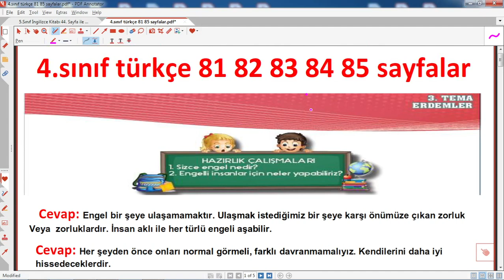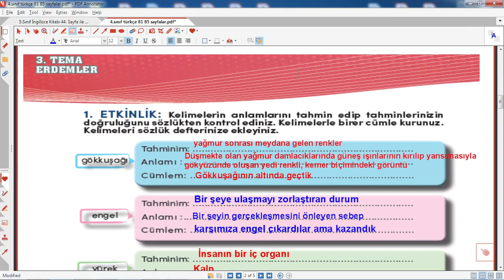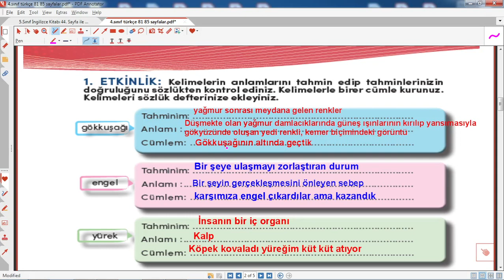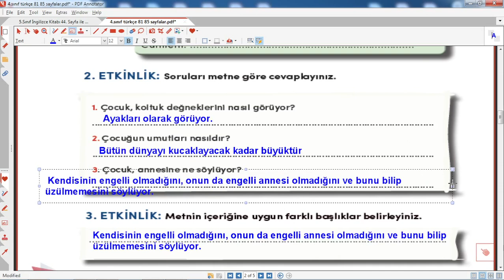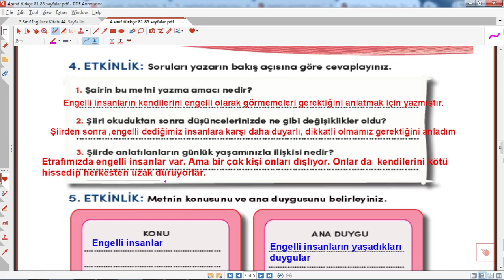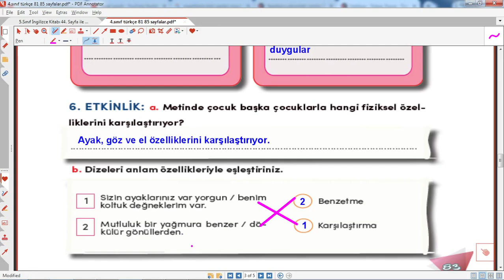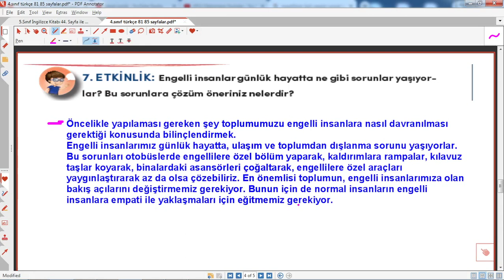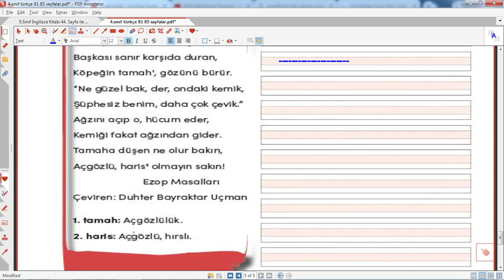4.sınıf türkçe kitabı sayfa 81 82 83 84 85 cevapları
4. sınıf Türkçe ben engelli değilim anne  etkinlik ve hazırlık cevapları videomuzda siz öğrenciler için hazırlandı. milli eğitim bakanlığı yayınları türkçe ders kitabının 81 ile 85 sayfalar arasında bulunan tüm etkinlik çözümlerini videoda bulabilirsiniz.
4.sınıf türkçe kitabı sayfa 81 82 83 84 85 cevapları,
4.sınıf türkçe ders kitabı sayfaların etkinlik cevapları,4. sınıf türkçe ders kitabı cevapları,4. sınıf türkçe meb kitabı cevapları,4. sınıf türkçe ders kitabı etkinlik cevapları,eğitim,2023,2024,eğitimhane youtube,@egitimhaneyoutube,2025,hazırlık,eğitim,öğretim,
 , atatürk  ,pdf,yüzüncü yıl, cumhuriyetin,2025,2026,
4. sınıf ,türkçe, ders, kitabı,sayfaların, cevapları ,
4.sınıf, türkçe ,ders ,kitabı ,sayfa  ,cevapları ,
4.sınıf ,türkçe, kitabı, sayfa ,82,81 ,cevapları,
4.sınıf, türkçe ,kitabı, sayfa ,81, 82, 83, 84, 85 ,cevapları